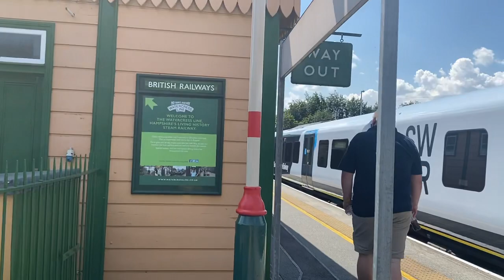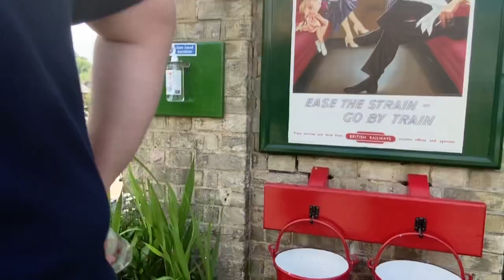South western railway @alton train station